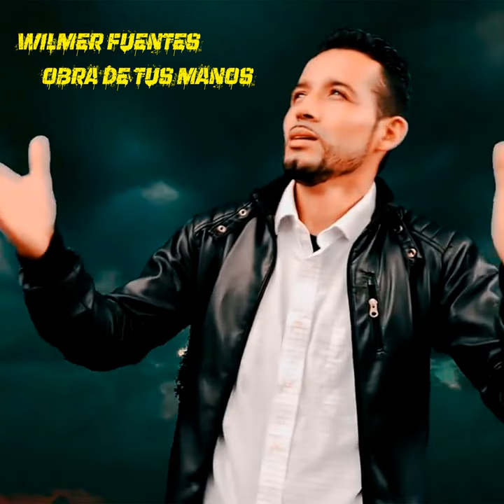Seremos Exaltados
Seremos Exaltados · Wilmer Fuentes

Obra De Tus Manos